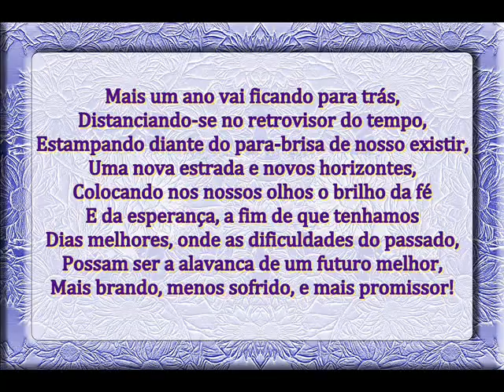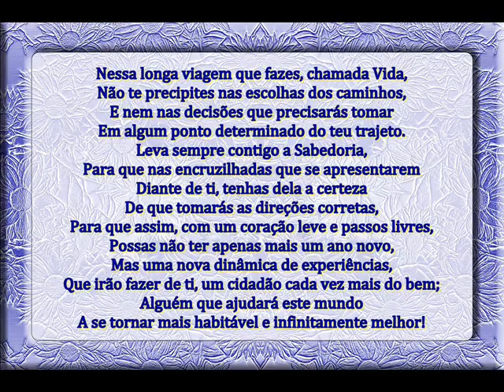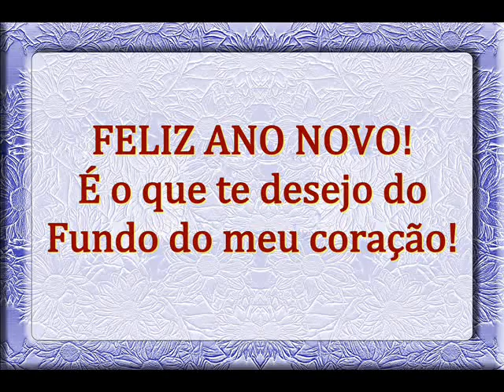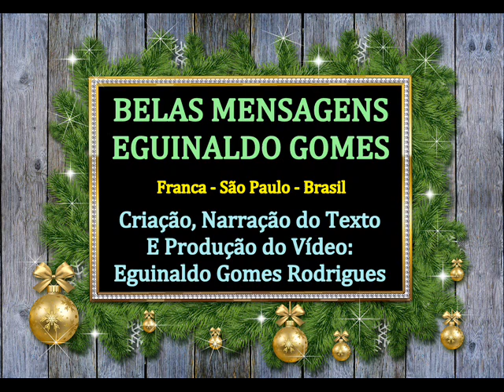FELIZ ANO NOVO E FELIZES NOVAS ESCOLHAS! - MENSAGEM DE DEUS - PALAVRAS DE FÉ - BELAS MENSAGENS